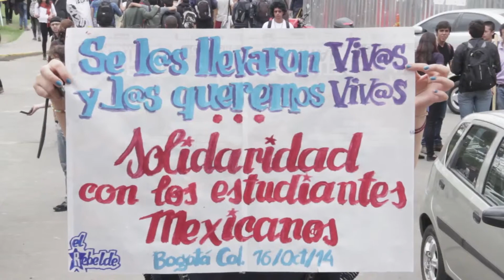Los estudiantes volvieron a las calles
El 16 de octubre se realizó la primera jornada de movilización nacional convocada este año por la Mesa Amplia Nacional Estudiantil (MANE). En Bogotá, las marchas contaron con la presencia de más de 3.000 estudiantes de las universidades Distrital, Pedagógica, Nacional, Javeriana y De La Salle, contando con la participación del Sindicato de Trabajadores de la Universidad Pedagógica (Sintraupn) y la Asociación Colombiana de actores (ASCA).

La MANE convocó a esta jornada de movilización en rechazo al “Acuerdo por lo Superior 2034″, propuesta de reforma educativa que impulsa hoy el Gobierno Nacional y reclaman que se instale una mesa de concertación como escenario para la construcción de una propuesta para la educación superior que garantice los derechos de la mayoría de la población y que se haga de cara al país. Adicionalmente, los universitarios reclaman al Ejecutivo establecer un plan de pago del déficit de $12,5 billones que tiene con la educación pública.